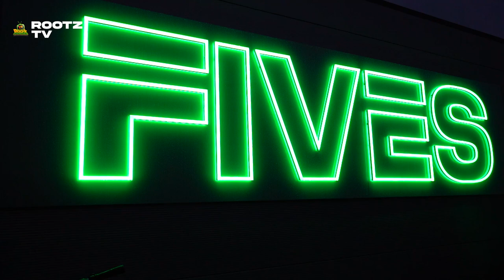BOX OFFICE FOOTBALL! 🍿 feat. @ElztheWitch, Nikita Parris & Katie Zelem